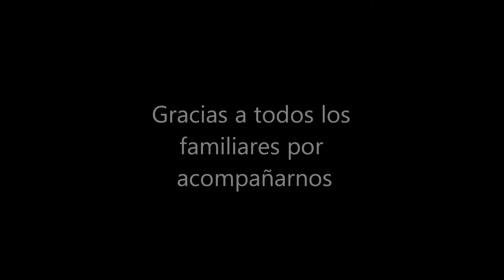Excursión Museo Litográfico y Puertas de Tierra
Como parte del proyecto de investigación realizado en nuestra clase de Educación Infantil de 5 años sobre Cádiz visitamos el Museo Litográfico de Cádiz y Puertas de Tierra